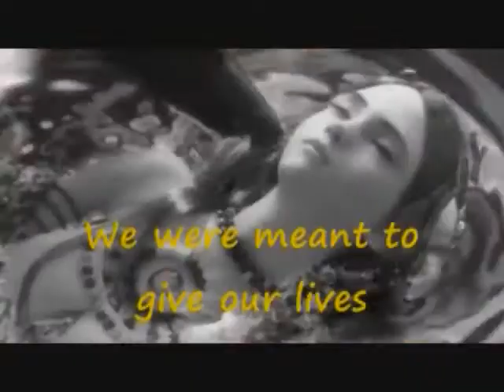The Cost Of Sacrifice (Serah/Yeul)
READ PLZ:
Creator's Note: This content is intended for viewers 13 and up
And may contain mature/dark themes
Discretion advised

H2Cs Notes:
WARNING FF13-2 SPOILERS
YAY NEW VID FINALLY
MADE THIS 4 A FEW  REASONS
1. CUZ xCrystalTear GOT ME IN2 THIS SONG AN I WANTED 2 USE IT
2. CUZ I LOV THE IDEA OF Serah/Yeul AN I WROTE A POEM 4 THM
AN 3. CUZ THIS IS MY AUDITION 4 Catalyst Miracles Studios
*Note: COMS R MUCH APPREACHATED BUT IF U HAVE NOTHIN NICE 2 SAY PLZ KEEP IT 2 URSELF-THNK U

Char Rep If I Get In:
1. Yeul
2. Vanille
3. Fang

Plot:
The Cost Of Sacrifice:
She held that flower like her life depended on it
And in a way it did
But as she passed it on to me I realized
She was right
We were the same
We were meant to give our lives for the sake of the timeline
But never to each other
Cause that was the cost

Song: Friendship To Last
Artist: Two Steps From Hell
Song Owned by: Sony Music Entertainment
Focus: Serah/Yeul
Footage: FF13-2
Clip Source: Youtube
Video Made By: Heart2Chain (Me)
Program: WMM
Tech Support:  Lennyos
Dedication: xCrystalTear